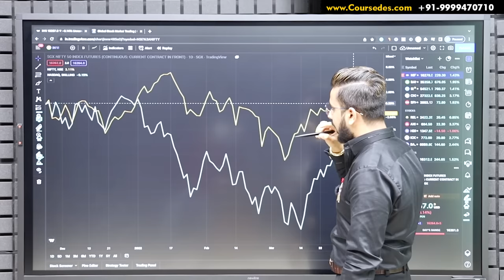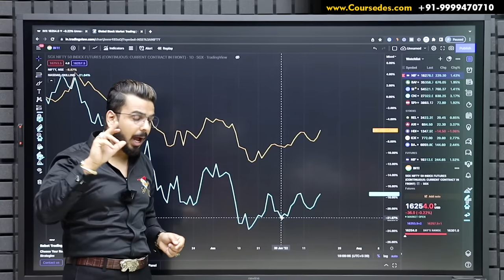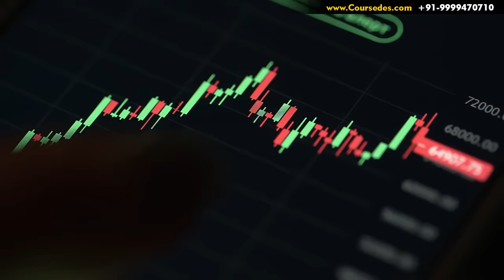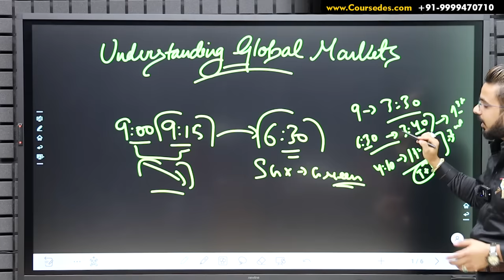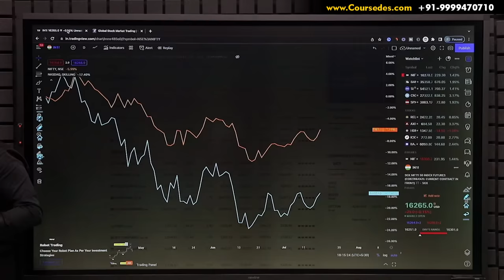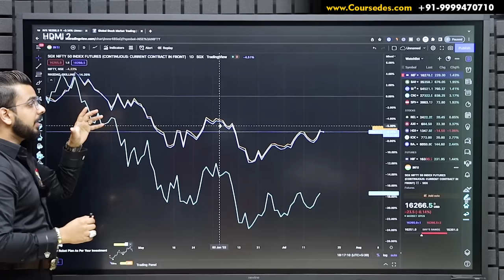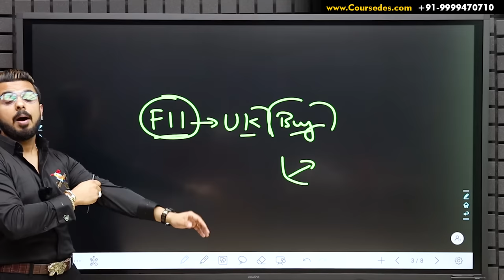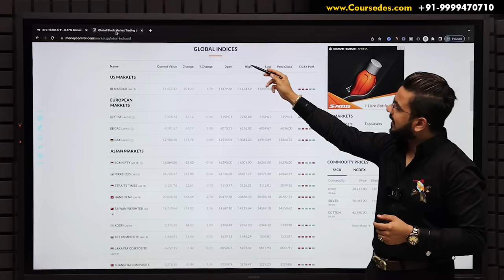Global Market Analysis to Predict Nifty | Make Money in Stock Market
Learn How to Analyse GlobalStockMarket for Trading in Nifty.